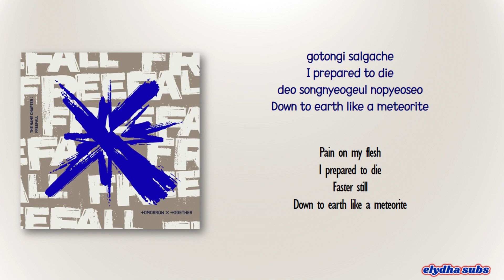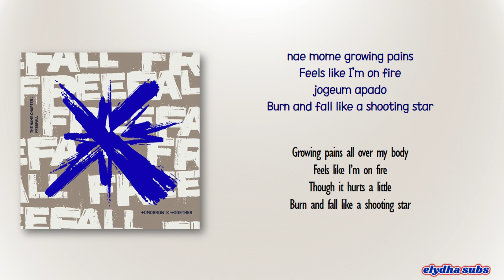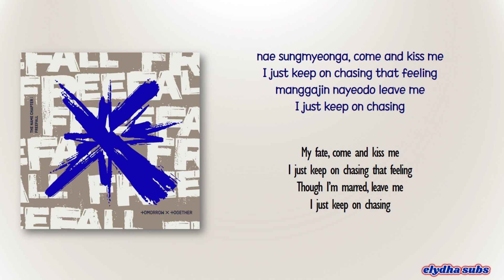TXT (투모로우바이투게더) – Chasing That Feeling [Rom|Eng Lyric]